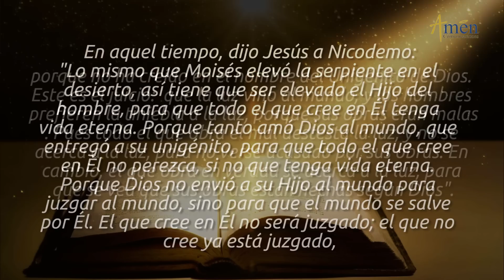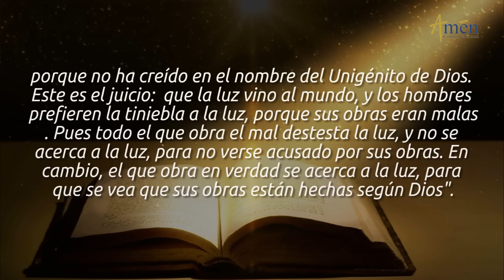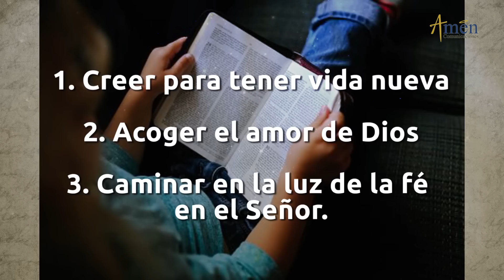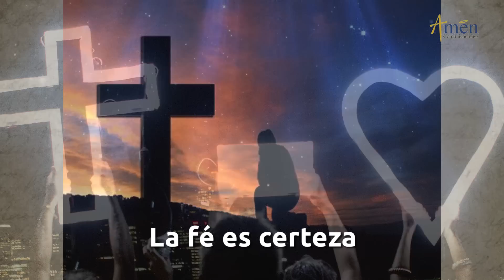Evangelio de Hoy Domingo 11 de Marzo 2018 | Padre Carlos Yepes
Vive el Evangelio de hoy. Únete con devoción para reflexionar este domingo 11 de marzo de 2018.

ACÉRCATE A LA LUZ Y AL VERDADERO AMOR DE DIOS.

El Evangelio de hoy domingo 11 de febrero, San juan 3, 14 – 21 es una invitación para que siendo conscientes del Amor Inquebrantable y siempre Fiel de DIOS, fortalezcamos la FE y CONFIANZA en ÉL.

Señalemos frases centrales del evangelio:
- El hijo del hombre debe ser elevado, para que todo el que cree en Él tenga vida eterna.
- Tanto entregó DIOS al mundo que entregó a su hijo único para salvarnos.
- El que cree en DIOS NO será juzgado, se acerca a la luz.
- El que NO cree en DIOS ya está juzgado, está en tinieblas.

APRENDE EN FE, 3 VERDADES SOBRE DIOS Y EL HOMBRE.

1. EL AMOR DE DIOS POR EL HOMBRE.
La historia del hombre es la historia del amor inquebrantable y siempre fiel de DIOS.
Mira todo lo que ha hecho DIOS por Amor:
A) Por Amor, DIOS creó el Cosmos, el planeta, el mundo, el hombre.
B) Por Amor, DIOS ha elegido a su líderes y profetas a través de la historia y los ha conducido y bendecido para que proclamen su palabra.
C) Por Amor, DIOS funda la iglesia con el don de los Sacramentos y la presencia de María que acompaña al hombre.
D) Por Amor, Dios envía a su hijo JESÚS y te salva del poder del pecado y te libera de la esclavitud.
E) Por Amor, DIOS no se cansa de buscarte, de llamarte, de acompañarte, apoyarte y de
cuidarte.

RECUERDA:
EL SEÑOR SIEMPRE HA ESTADO Y ESTARÁ EN TU VIDA.
Hoy DIOS te invita a que creas en su inmenso AMOR, a que dejes los miedos y temores hacia Él.

2. LA PROMESA DE DIOS AL HOMBRE SOBRE LA VIDA ETERNA.

DIOS dice: “El que tenga FE y crea en mí, alcanzará la Verdadera Vida, la vida eterna”

LA FE ES…
- La certeza de saberte amado por DIOS.
- La Confianza inquebrantable e Incondicional en DIOS y su Amor.
- La Esperanza, Fortaleza y Paz que solo puedes recibir de DIOS.
- El gran tesoro por el que eres salvado(a).
- El caminar hacia la verdadera vida.

3. LAS CERTEZAS UNIVERSALES DEL HOMBRE.

- LA MUERTE Y EL AMOR INCONDICIONAL DE DIOS, son las dos certezas que acompañan la vida del hombre.
- La muerte NO es el final de la vida.
- JESÚS es el vencedor de la muerte por la Resurrección.
- Cuando hay FE, hay certeza de estar con DIOS y hay certeza de resucitar en Él.
- El amor de DIOS siempre está contigo.
- Sin DIOS la vida es locura.

ACÉRCATE A LA LUZ DE DIOS, ACÉRCATE AL AMOR DE DIOS.

RENUEVA TU VIDA.